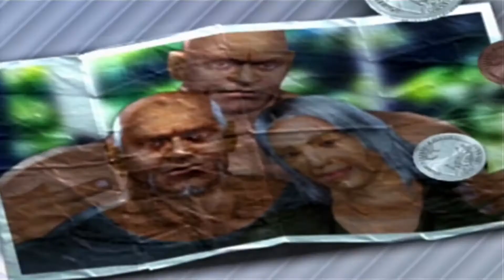Grisso's Tekken 4 #8: Story of Revenge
King is an amazing character and his story of revenge is just as amazing.